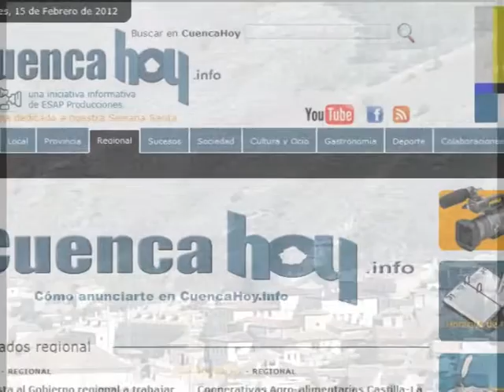Anúnciate en CuencaHoy.info